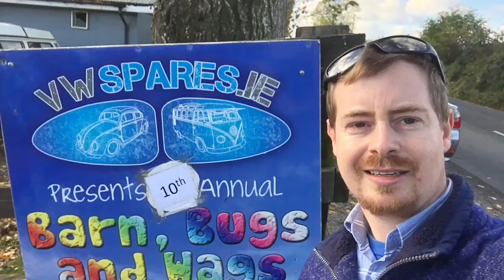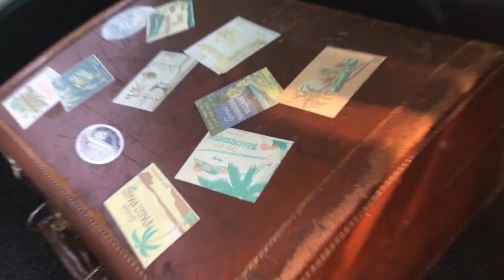Vw Spares Halloween show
Song monster mash